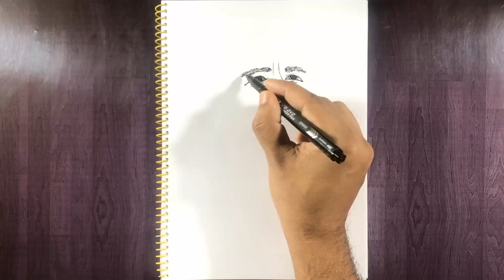Breaking News | Legendary Footballer Diego Mradona Died | Drawing Video | Art Azad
The Legendary Argentina Footballer Diego Mradona Has Died at the age of 60

Breaking News | Legendary Footballer Diego Mradona Died | Drawing Video | Marker Pen Drawing | art Azad

how did maradona die?; breaking football news; sporting icon; maradona,diego maradona; diego; maradona fortnite montage; diego maradona; maradona fortnite highlights

🤵 CEO
CEO, Owner/Founder